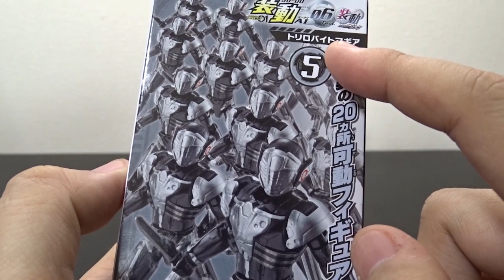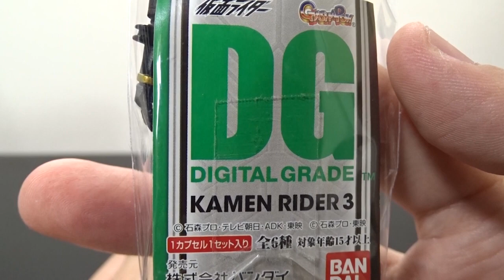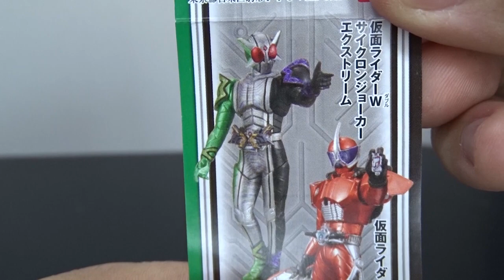装動トリロバイトマギアについて。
■再生リスト■
ゲーム実況